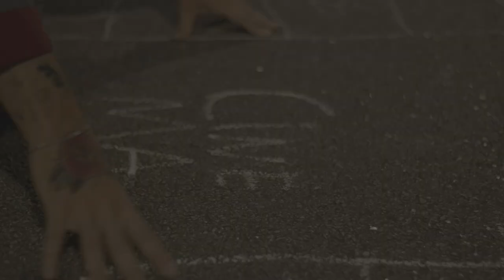Um pouco sobre Barra3 Filmes em 2023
Conheça alguns dos filmes, publicidades, clipes e conteúdos de marca que a Barra3 Filmes desenvolveu nos últimos semestres.

Quer fazer um filme? Fala com a gente.